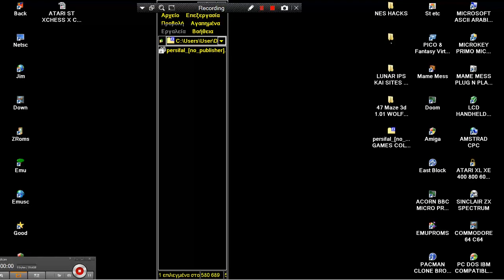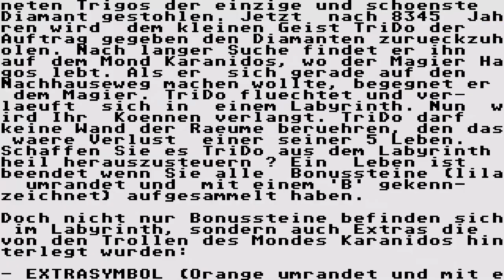ATARI ST TRIDO By Armin & Stefan Ritter & Holger Haslbeck STE